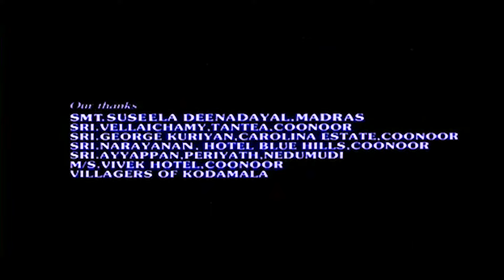Soorya Manasam Malayalam Full Movie | Mammootty | Raghuvaran | Riza Bava | Jagathy | Ashokan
Soorya Manasam is a 1992 Indian Malayalam-language drama film directed by Viji Thampi and written by Sab John. The film stars Mammootty, along with Raghuvaran, Vinodini, Sowcar Janaki, Vaishnavi, Riza Bava and Jagathy Sreekumar playing supporting roles. The film revolves around Putturumees, a mentally disabled man and his mother Mariya who face several social issues in their village

Putturumees is a mentally disabled man who lives in a small village with his mother Mariya. The villagers face several issues due to his condition and compel his mother to take him to a new place

Written by Sab John
Produced by P. Nandakumar
Starring
Mammootty
Sowcar Janaki
Raghuvaran
Vinodini
Cinematography
Jayanan Vincent
Santosh Sivan
Edited by Sreekar Prasad
Songs:
M. M. Keeravani
Background Score:
S. P. Venkatesh
Release date
2 April 1992
Running time 113 minutes
Country India
Language Malayalam

Cast
Mammootty as Putturumees[2]
Raghuvaran as Shivan, the antagonist
Sowcar Janaki as Mariya, Urumees's mother[3]
Vaishnavi as young Mariya
Vinodini as Mooppan's daughter
Anugraha as Subhadra
Riza Bava as Stephan, Tea Estate Owner
Ashokan as James
Siddique as Philip, Urumees's father
Jagathy Sreekumar as Mooppan
Jagannathan as Madhavan, Tea shop owner
Jagannatha Varma as Fr. Joseph Varkey
T. P. Madhavan as Fr. Jacob Kurian
Augustine as Govindan, Shivan's henchman
James as Muthu
Shivaji as Inspector Unnikrishnan
Viji Thampi as landlord
Biyon

Happy Entertainment!